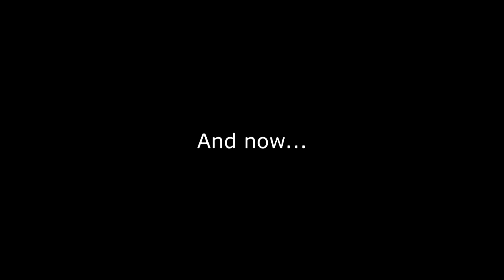Behind the Scenes & Bloopers || Passing Lakeview Park (Friday the 13th Short Fan-Film)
Here's a behind the scenes of how we made this awesome film. Some of the footage was from a raw cut or an outline of how the actual film was going to play out. The rest is stuff on the days of shooting the real deal. Enjoy!